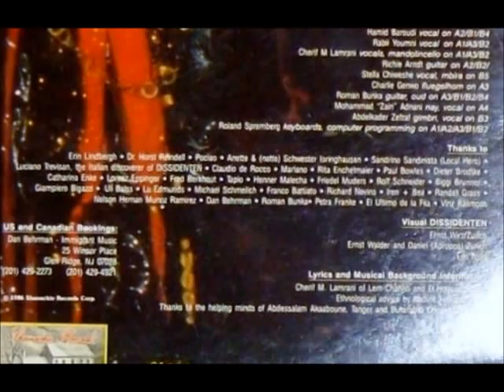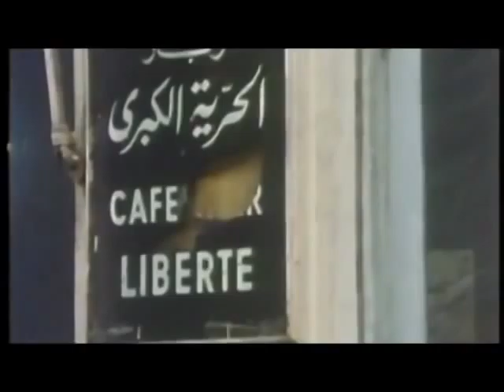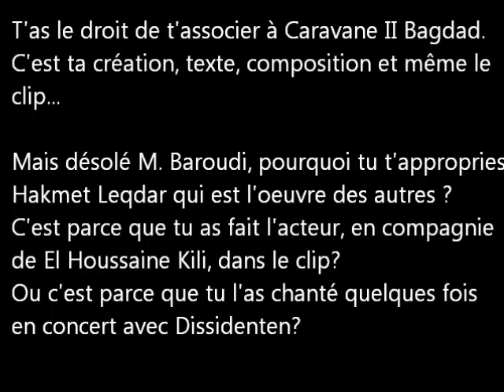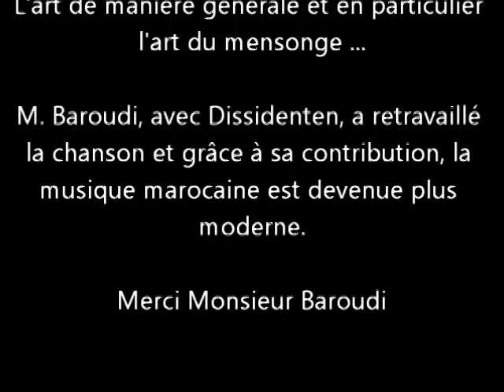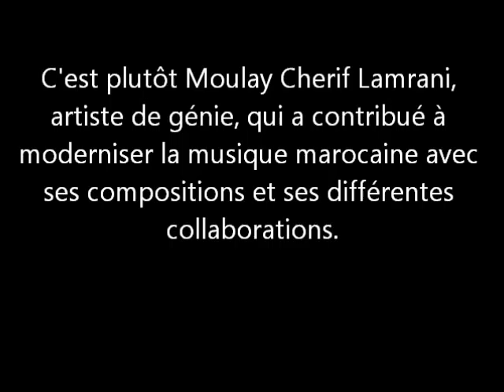Moulay Cherif Lamrani et Rabii Youmni - Hakmet Lekdar - avec le comédien Hamid Baroudi - YouTube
Story about Cherif Lamrani / Hamid Baroudi